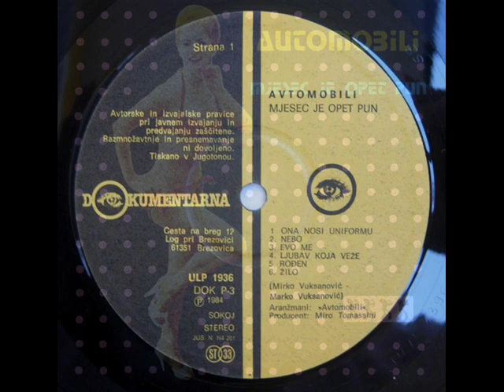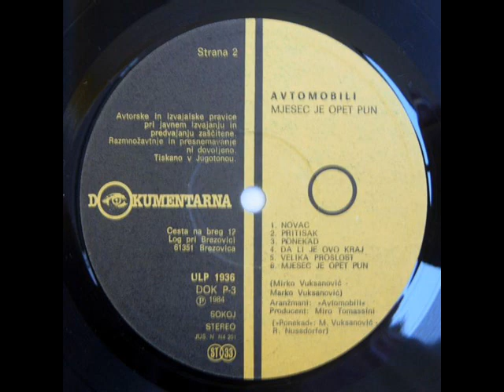LJUBAV KOJA VEŽE - AVTOMOBILI (1984)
Mjesec Je Opet Pun (1984)